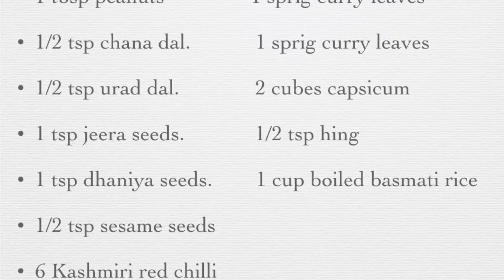Healthy capsicum rice/bell pepper pulao/easy lunch box recipe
1 tbsp peanuts                1 sprig curry leaves
1/2 tsp chana dal.            1 sprig curry leaves
1/2 tsp urad dal.              2 cubes capsicum
1 tsp jeera seeds.             1/2 tsp hing
1 tsp dhaniya seeds.        1 cup boiled basmati rice
1/2 tsp sesame seeds
6 Kashmiri red chilli
3 tbsp oil
1/2 tsp mustard seeds